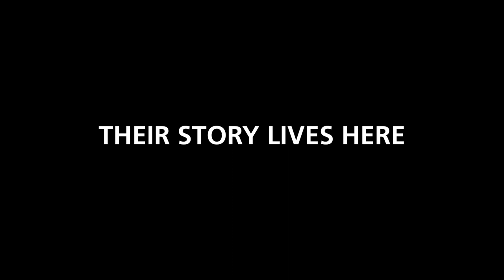Their Story Lives Here - Patrick Joseph Driscoll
In this episode of Their Story Lives Here, SCA Intern Daniel Freed introduces Flight 93 Passenger  Patrick  (Joe ) Joseph  Driscoll.